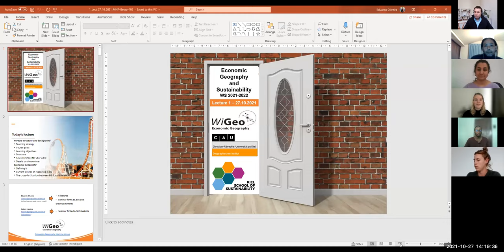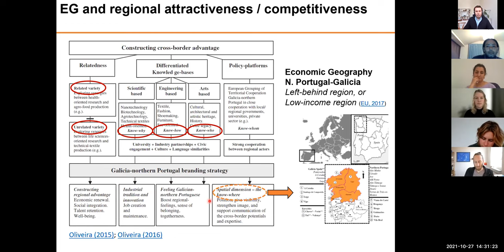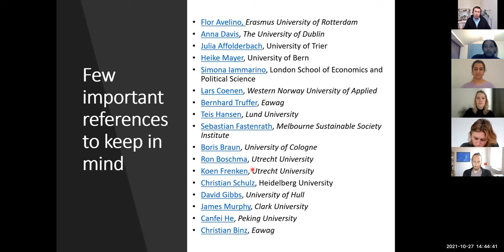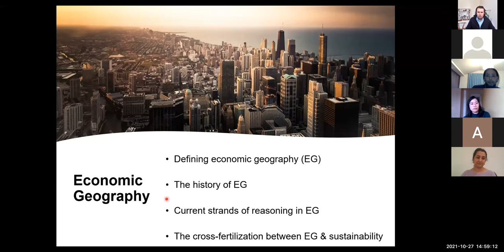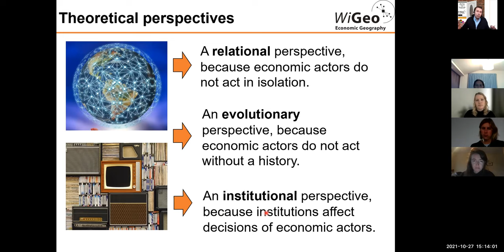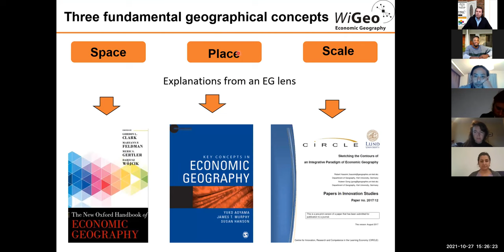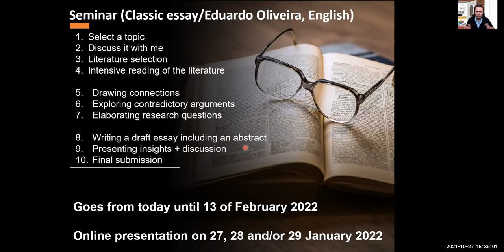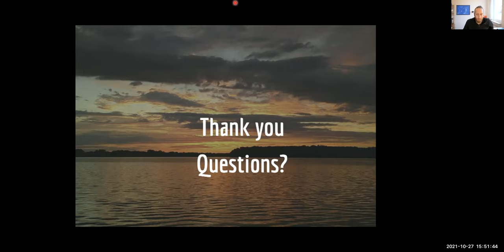1 Lecture - Introduction to economic geography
University of Kiel, Germany

Economic Geography and Sustainability, M.Sc. Sustainability, Society, and the Environment
1. Introduction to economic geography
2. Making progress towards the SDGs through the lens of evolutionary economic geography
3. The territorial governance of sustainability transitions
4. Global production networks, slow innovation, and geographies of circular economy
5. Business objectives, corporate social responsibility vs. corporate spatial responsibility
6. Strategic spatial planning, evolutionary governance, and mission-oriented innovation policies